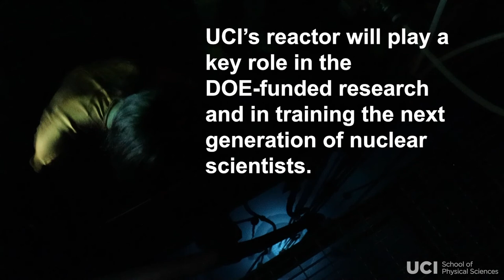Pulse of Power | Blue Flash at the UCI Nuclear Reactor Facility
Professor Sarah Finkeldei of the UC Irvine Department of Chemistry, in collaboration with fellow scientists at UCI and Los Alamos National Laboratory, was just awarded a $4.3 million grant from the U.S. Department of Energy that will facilitate fundamental research on the properties of advanced nuclear energy materials with the aim of understanding how they behave in advanced nuclear reactors.